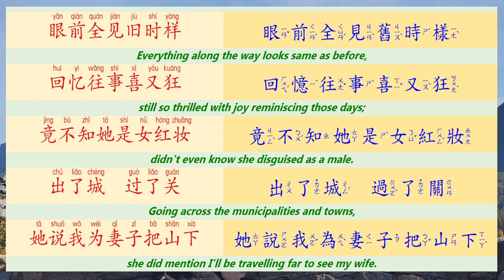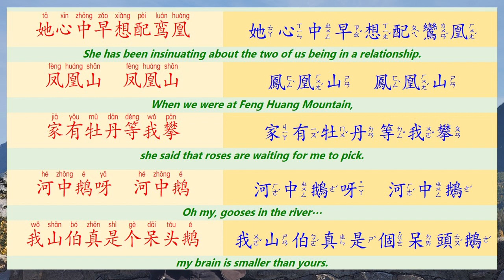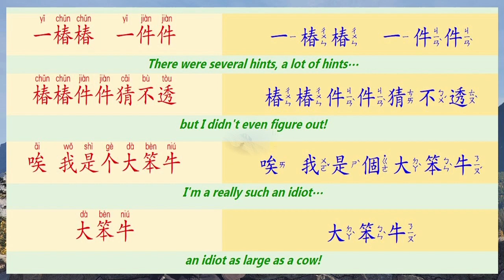[035] 訪英台 伴奏 melody only, no vocals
需要升/降調嗎？請訂閲以及留言，免費替您服務。
Translated by the uploader, subscribers can request for a different pitch free of charge by leaving a comment.